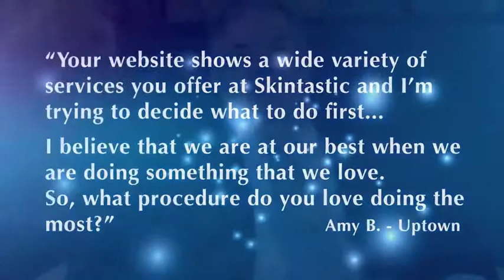Find out what is Dr. Jeffrey Adelglass' favorite procedure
In this Ask the Doc, we find out which one of Skintastic many procedures is Dr. Adelglass' favorite to perform.